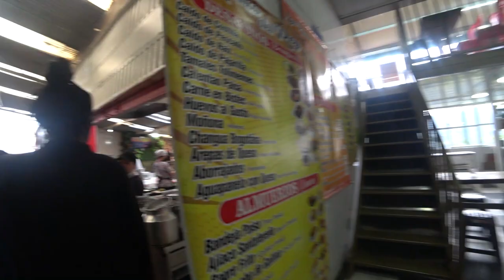COLOMBIAN GIRL SHOWS ME THE SIGHTS OF BOGOTA COLOMBIA 🇨🇴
COLOMBIAN GIRLFRIEND SHOWS ME THE SIGHTS OF BOGOTA COLOMBIA 🇨🇴
Come explore the sights of the amazing city of Bogota Colombia!